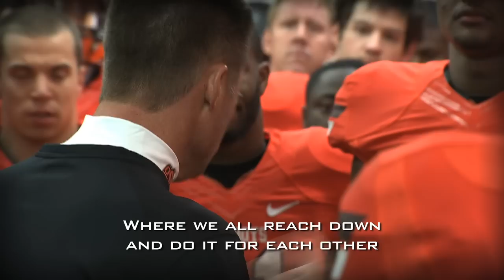2011-12 All-Sports Highlights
Looking back at the 2011-12 academic year for Oklahoma State University Athletics - a year where the Cowboys and Cowgirls won Big 12 Conference Championships in football, soccer, cross country, wrestling and equestrian.